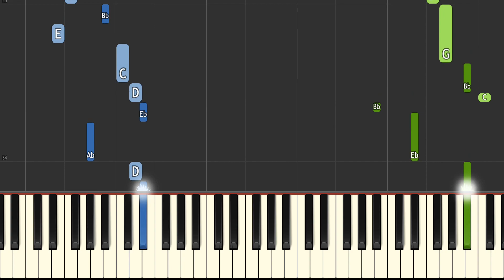FNAF 4 - I Got No Time - EASY Piano Tutorial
How to play the theme to I Got No Time by The Living Tombstone, taken from the Five Nights At Freddy's song.